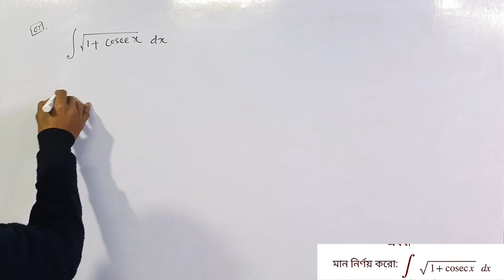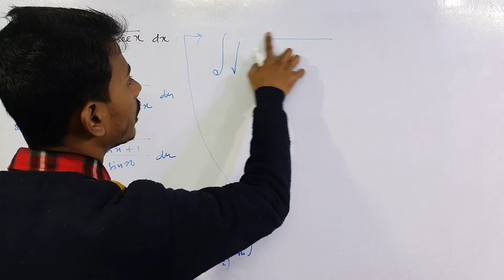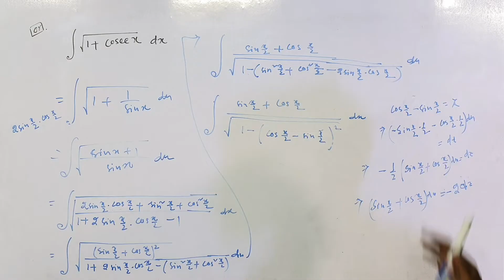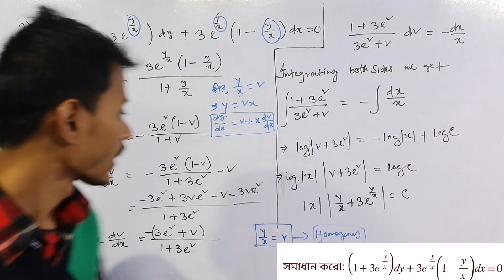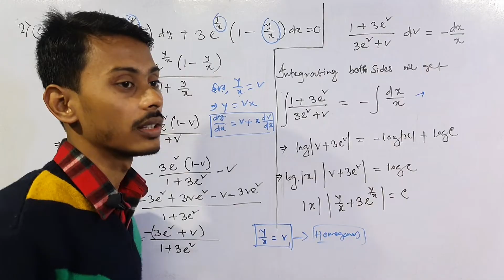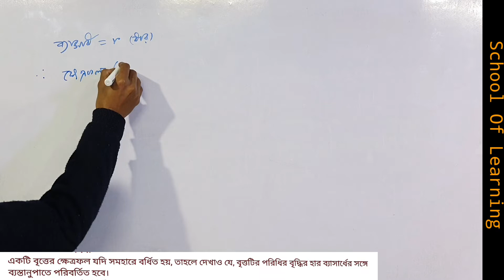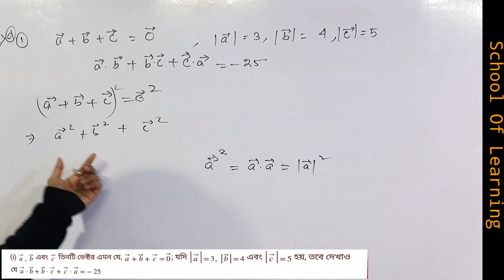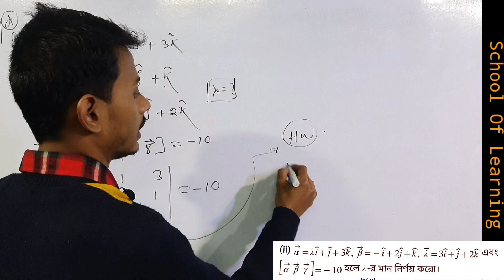HS 2016 math question paper solution in bengali | hs 2016 math question paper solution kayesh sir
Hs 2016 math question paper solution part 5 in Bengali by Imrul Kayesh
2016 class 12 math question paper solution in bengali
Previous years question papers solution 2016 in bengali
Math question paper solution 2016
Previous year question 2016 solution
Pyq 2016 solution in bengali math class 12